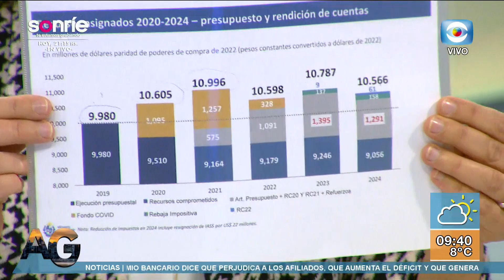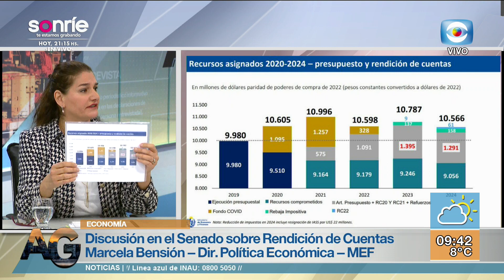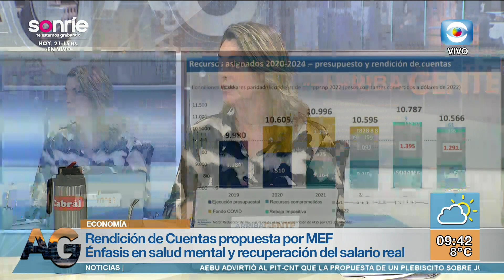Entrevista- Escenario económico uruguayo/ Marcela Bensión, MEF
La Rendición de Cuentas está en discusión en el Senado. Para repasar los principales puntos que se tuvieron en cuenta al momento de realizarla y hablar del actual escenario económico del país es que entrevistamos a la directora de Política Económica del Ministerio de Economía y Finanzas, Marcela Bensión. ¡Mirá la nota completa!